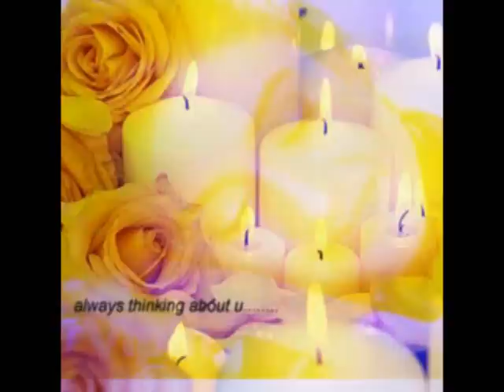Nupur and Mayank.wmv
This video is dedicated to the hottest on screen jodi of star one
Nupur and Mayank..